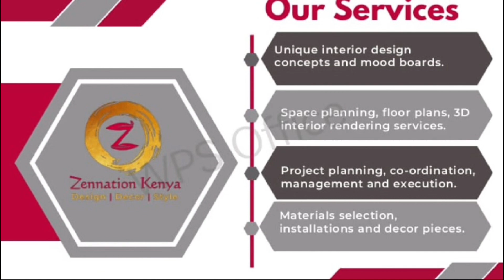EXCLUSIVE INTERVIEW: TOMISCO THE RAPPER